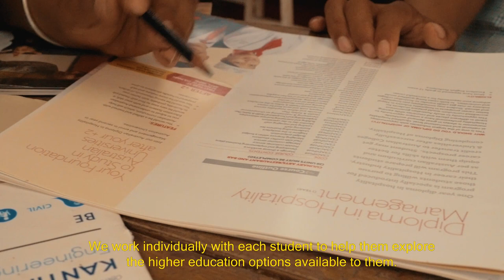The BlinkNow Futures Program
The high school students at the Kopila Valley School are driven, passionate, educated young adults. We believe every one of them is going to change the world.

Videographer: Jade Morssinkhof